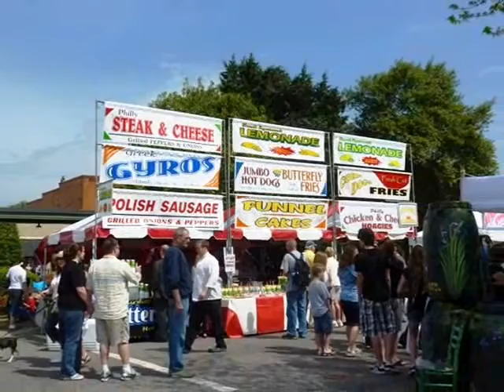Southern Pines Springfest_0003.wmv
Springfest is held in downtown Southern Pines. Every year people come out from all around North Carolina to enjoy this festival. It is done in conjucntions with "Tour de Moore". There is something for everyone! Crafts, vendors, kid block and lovely downtownshops.Southern Pines is located near Ft. Bragg, NC., and Pinehurst, NC. It is about an hour south of Raleigh, NC. It's the event of the year!